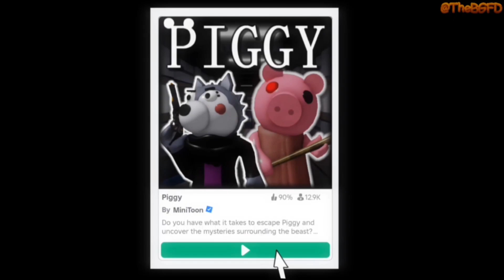Welcome To The Piggy Community!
[ Editing Programs I used ]
-Roblox Studio
-Alight Motion
-Capcut